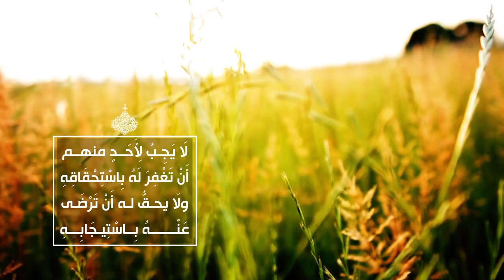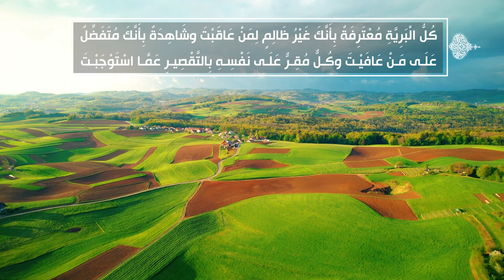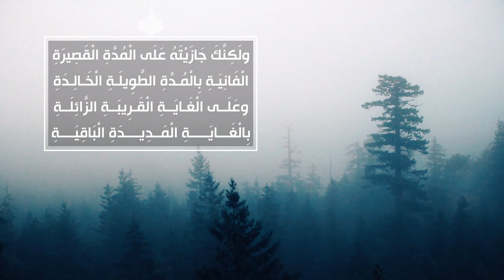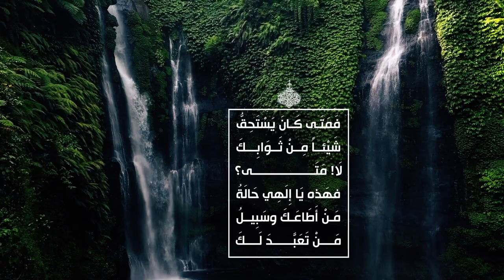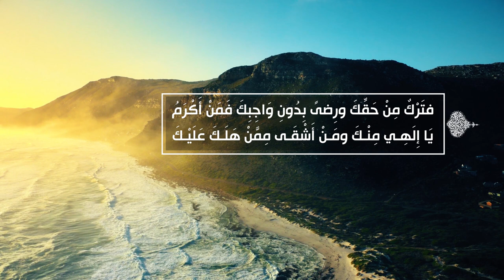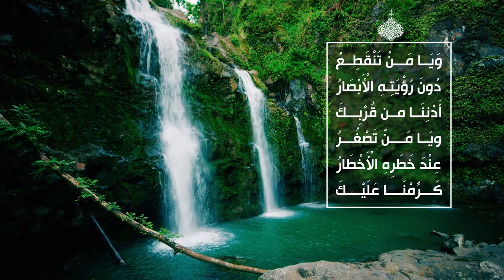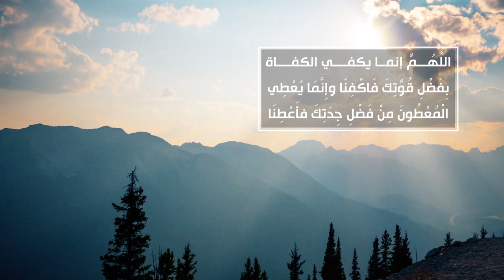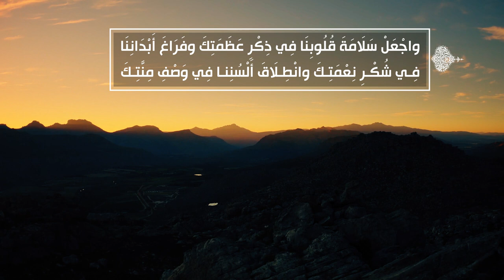الصحيفة السجادية (الدعاء 8) - الدعاء في تمجيد الله والاستقصاء في الثناء عليه - السيد مهدي الشيرازي